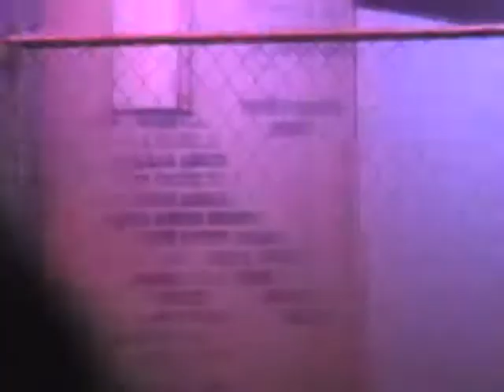M2U00768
Lila West Side Story 2018